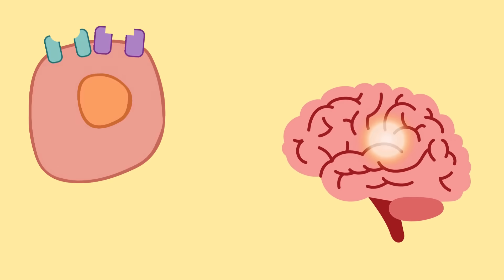Chemesthesis | Breakthrough Junior Challenge | Dilsha Chebolu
The discovery of TRPV1 was a major breakthrough leading the way to the unravelling of additional temperature-sensing receptors. Independently of one another, both David Julius and Ardem Patapoutian used the chemical substance menthol to identify TRPM8, a receptor that was shown to be activated by cold. Additional ion channels related to TRPV1 and TRPM8 were identified and found to be activated by a range of different temperatures. Many laboratories pursued research programs to investigate the roles of these channels in thermal sensation by using genetically manipulated mice that lacked these newly discovered genes. David Julius’ discovery of TRPV1 was the breakthrough that allowed us to understand how differences in temperature can induce electrical signals in the nervous system.
The groundbreaking discoveries of the TRPV1, TRPM8 and Piezo channels by  Nobel Prize laureates have allowed  to understand how heat, cold and mechanical force can initiate the nerve impulses that allow  to perceive and adapt to the world around us. The TRP channels are central for our ability to perceive temperature